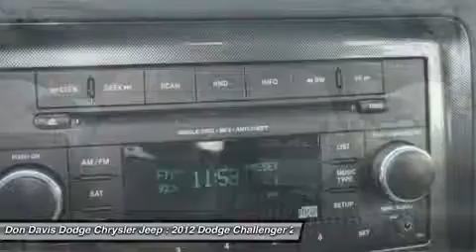2012 DODGE CHALLENGER Arlington, TX E24968A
2012 DODGE CHALLENGER Arlington, TX
Stock# E24968A

1901 N. Collins

Don't miss this Certified 2012 Dodge Challenger. It's equipped with Automatic transmission and features a Bright White exterior. With 38379 miles, you'll want to take this car home. Make a great choice today.